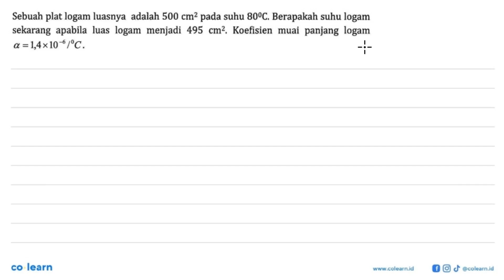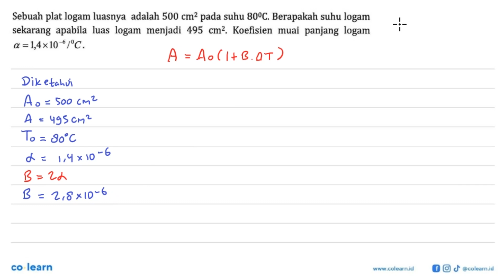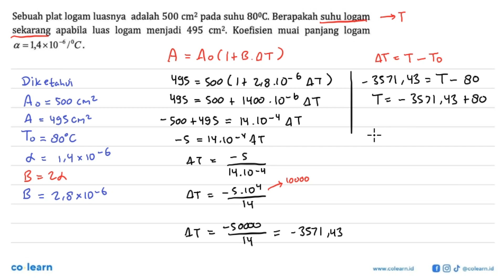Sebuah plat logam luasnya adalah 500 cm^2 suhu 80 C. Berapakah suhu logam sekarang apabila luas l...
Sebuah plat logam luasnya adalah 500 cm^2 suhu 80 C. Berapakah suhu logam sekarang apabila luas logam menjadi 495 cm^2, Koefisien muai panjang logam a = 1,4x10^-6 /C .

Topik atau Materi: Pemuaian - Suhu dan Kalor - Termodinamika - Fisika Kelas 7 SMP - K-13

Sumber Soal: Pintar Fisika SMP IPEKA, K-13, TKF, 2014 , IPEKA

00:00 : Bedah Soal
01:00 : Konsep, rumus dan pengertian Pemuaian
01:18 : Langkah penyelesaian soal
02:54 : Jawaban akhir
03:24 : Penutup